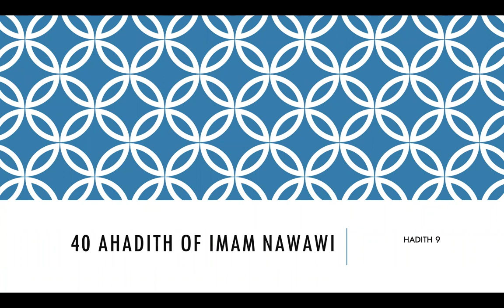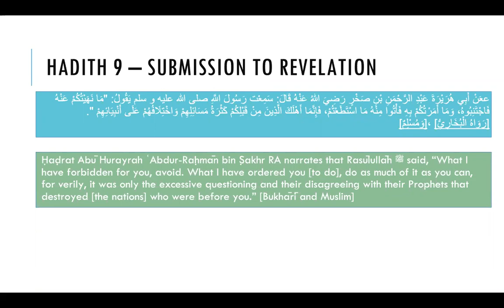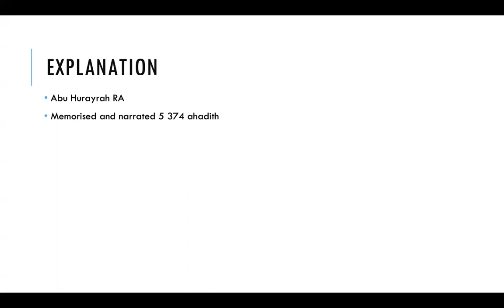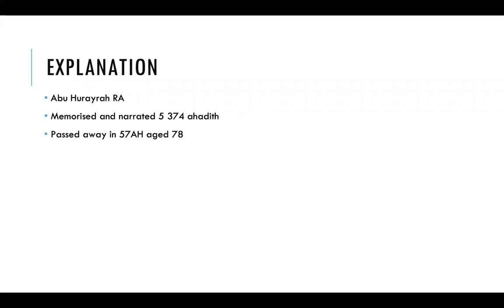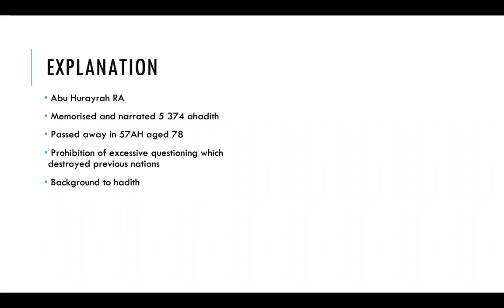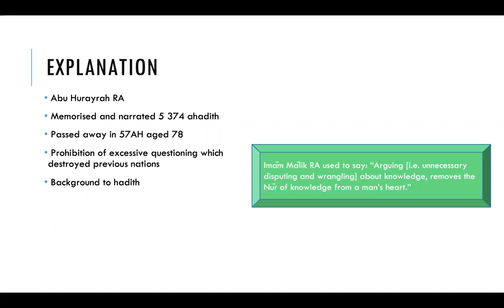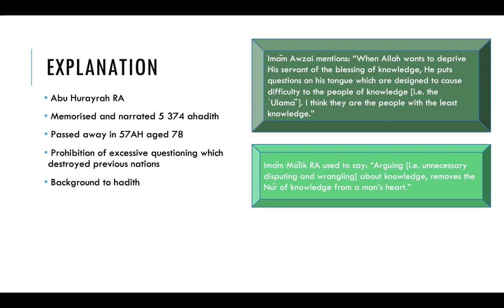Hadith 9: Submission to Revelation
40 AHADITH of IMAM NAWAWI - Part 9

Dont ask unnecessary questions and argue with the people of knowledge

Listening Time: 5 mins